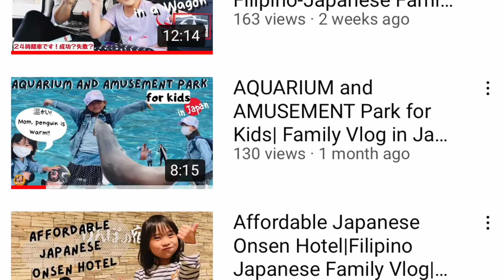8 HELPFUL JLPT TIPS ON TEST DAY | Japanese-Language Proficiency Test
In this video, I will give you 8 helpful JLPT (Japanese-Language Proficiency Test) tips on test day.
I hope you learn in this video.